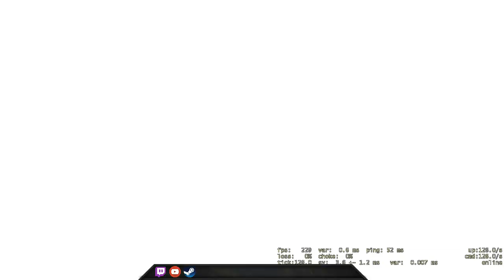The score is disaster - CSGO Comp Full Game #88